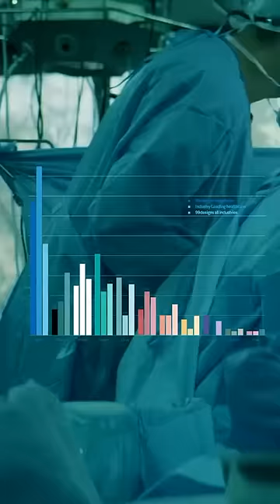Por esto se usa el color VERDE AZULADO en la medicina 🤔🎨